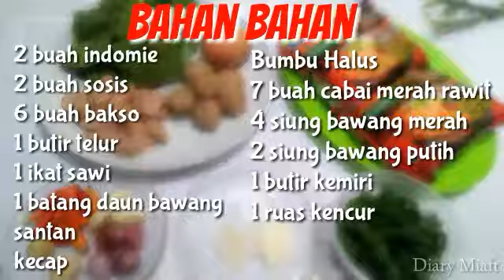SEBLAK MIE INSTAN I Resep Dan Cara membuat Seblak Mie Instan Enak pedasnya bikin Nagih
Assalamualaikum teman-teman ☺️
Apa kabar semua nya?
Kali ini saya Akan membuat Seblak mie instan, saya menggunakan Mie Indomie Hype abis seblak hot jeletot.  Perpaduan bumbu yang pas pastinya bikin kalian ketagihan. Menurutku rasanya seblak banget.  Kuah nya yang Kental dan pedas serta aroma khas kencur nya terasa dilidah. Mie nya lebar dan juga tidak mudah mengembang.
Jadi tunggu apa lagi? Buat kamu pencinta indomie wajib banget coba resep saya ini.
Penasaran bagaimana cara membuat nya?  Simak video ini sampai akhir ya! :)